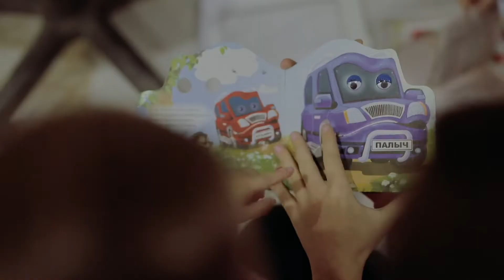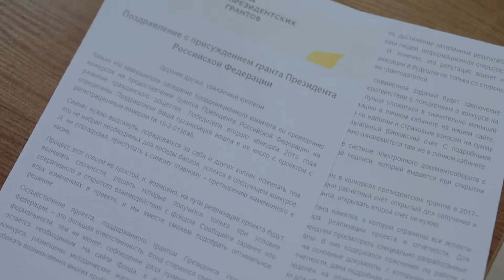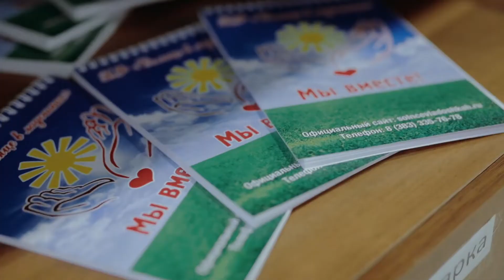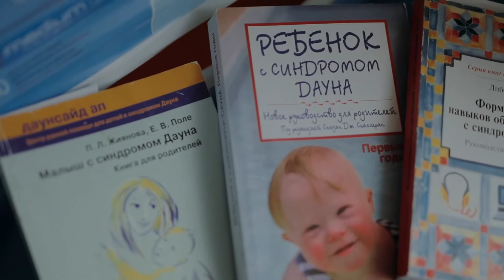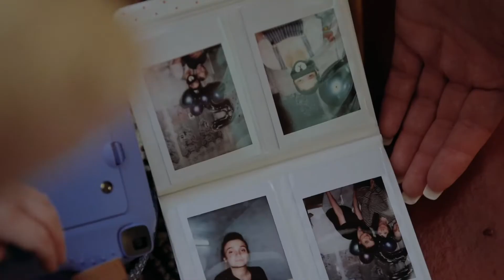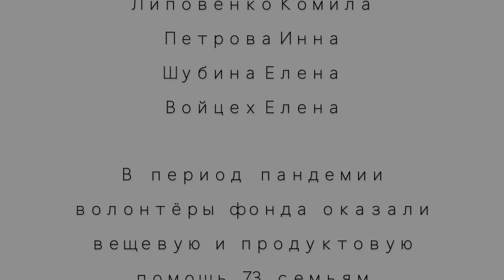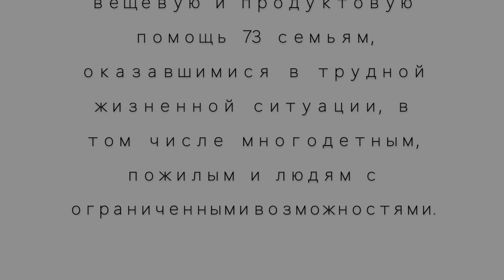Благотворительный фонд поддержки семьи, материнства и детства «Солнце в ладошках»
Благотворительный фонд поддержки семьи, материнства и детства осуществляет разноплановую благотворительную деятельность, начиная от сборов пожертвований для лечения тяжелобольных детей, поддержки семей, находящихся в трудной жизненной ситуации, заканчивая проведением праздничных мероприятий в больничных отделениях детской онкологии, информационным просвещением и др. социально-полезными мероприятиями.

Благотворительный фонд поддержки семьи, материнства и детства «Солнце в ладошках» учрежден в г. Тимашевск Краснодарского края в 2014 году.
Начиная свою деятельность как региональный фонд, постепенно стал не только всероссийским, но и международным. Помощь оказывается детям из разных уголков России, Казахстана, Украины, Узбекистана и др.

Фонд появился не спонтанно.

Эти люди помогли многим - подарили шанс жить, быть здоровыми. Их всех объединило одно - сердечность, отзывчивость и желание спасать жизни "маленьких человечков".

Потом они решили создать фонд, чтобы помощь была своевременной и более мощной.

Директор фонда Ивановская Елена Алексеевна работала в администрации муниципального образования Тимашевский район в течение 10 лет. Последние 2 года работы, находясь в должности начальника отдела по делам несовершеннолетних, занималась активной помощью детям в семьях, находящихся в социально опасном положении и трудной жизненной ситуации.

Девиз нашего фонда: через солнце в ладошках - к доброте сердец!

За время существования фонда реализовано более 30 благотворительных программ, оказана помощь более 700 детям. Ежедневно оказывается помощь семьям, попавшим в трудную жизненную ситуацию. Специально для данного направления деятельности была создана «Кладовая добра» фонда, куда могут привозить, приносить вещи, присылать посылки с вещами для многодетных, малоимущих семей и иных нуждающихся. Семьи приходят в «Кладовую добра» и находят там самое необходимое – одежду, обувь, предметы гигиены, текстиль, продукты питания длительного хранения, коляски, игрушки и пр.

В команде фонда около 50 волонтеров. И это только официальных - тех, кто помогает не только информационно в социальных сетях, но и оказывая помощь в реальной жизни - собирают и развозят гуманитарную помощь, ставят боксы для сбора пожертвований, организуют и проводят различные благотворительные ярмарки, акции и т.д.

Без волонтёров мы не представляем себя и свою деятельность. Они - важная и неотъемлемая часть нашей команды.

В настоящее время фондом реализуется в г. Новосибирск проект Группы кратковременного пребывания (ГКП) «Ладошки», при поддержке Фонда президентских грантов (получен грант в размере 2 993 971 руб.).

Проект направлен на улучшение качества жизни детей-инвалидов, детей с ОВЗ в возрасте от 3 до 7 лет, на их абилитацию и реабилитацию, а также организацию досуга.

Цель проекта: сделать жизнь детей-инвалидов и детей с ОВЗ лучше, качественнее, безопаснее.
 Нахождение детей в группе предусмотрено до 4 часов в день.
 С ними занимаются высококвалифицированные специалисты:
 невролог;
психолог;
логопед-дефектолог;
массажист;
инструктор АФК/ЛФК;
воспитатель;
младший воспитатель.

Для родителей предусмотрено обучение основам психолого-педагогических и социально-медицинских знаний для проведения реабилитационных мероприятий в домашних условиях и организации жизни ребенка, ухода за ним с учетом возрастных и иных особенностей; получение знаний по социально-правовым вопросам.

Не секрет, что в семьях с тяжелобольным ребёнком порой нет средств даже на самое необходимое для жизни, не говоря уже о средствах на отдых. Поэтому данный проект - настоящий подарок для них.

Фонд ежегодно организует и проводит различные благотворительные мероприятия для подопечных фонда и их родителей: тематические и традиционные праздники, индивидуальные «Дни чудес» (ко дню рождения); акции в больничных отделениях детской онкологии, домах-интернатах; благотворительные ярмарки в помощь тяжелобольным детям; «День донора»; благотворительные фотосессии для семей подопечных; помощь мирному населению Донбасса и др.